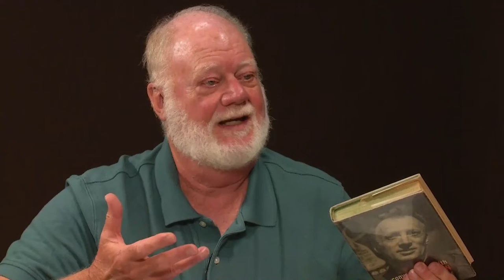A Local Writer's Correspondence to His Literary Idols 2 of 2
James Kelly, Author of Pitchman's Blues, discusses his correspondence with Nelson Algren and other writers.